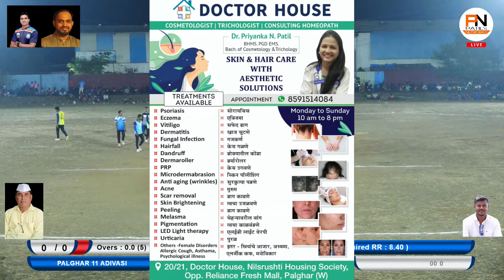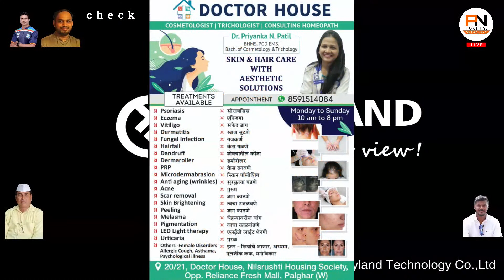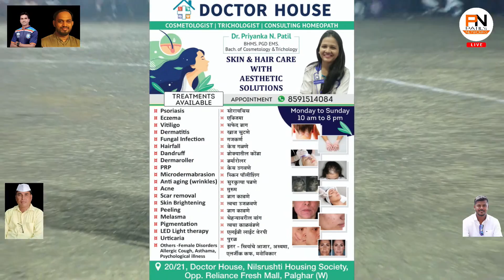EXIBITION MATCH | PALGHAR 11 VS WADA 11 | NCC CHASHAK 2022